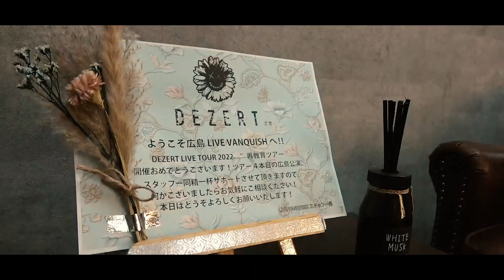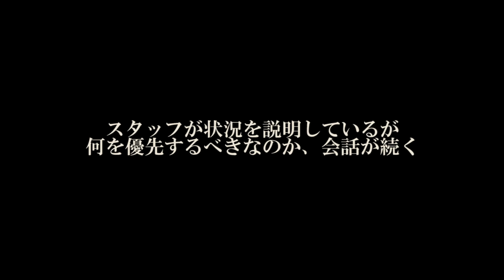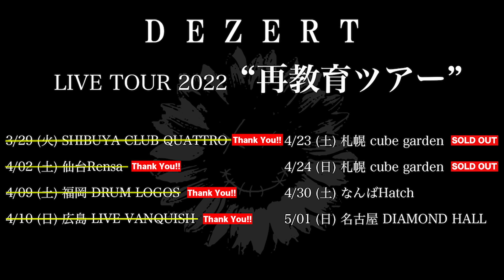DEZERT “再教育ツアー” DOCUMENT MOVIE #4 HIROSHIMA LIVE VANQUISH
‹最新リリース情報›

Major 1st Album 「The Heart Tree」
2024年1月10日（水）発売

・豪華盤：CD + Blu-ray（2枚組）+ 64Pブックレット / CRCP-40673　\10,000（税込）
・通常盤：CD / CRCP-40674　¥3,630 (税込)

■CD収録内容　※豪華盤、通常盤共通
01. Hopeless
02. 君の脊髄が踊る頃に (Album Mix)
03. 羊は死刑台で笑えるか？
04. 楽園
05. 僕等の夜について
06. モンテーニュの黒い朝食 (Album Mix)
07. 生活
08. 延命ピエロ
09. 「誰にも渡しちゃいけない場所を心と名づけ」 (Album Mix)
10. The Heart Tree
11. The Walker (Album Mix)
12. 匿名の神様
13. 再教育 (Album Mix)
14. ともだちの詩
《全14曲》

■Blu-ray収録内容　※豪華盤にのみ収録
DEZERT SPECIAL LIVE 2023 -DEZERT-
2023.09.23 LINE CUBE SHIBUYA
01. 君の脊髄が踊る頃に　02. 再教育　03. 胃潰瘍とルソーの錯覚　04. Sister　05. ともだちの詩
06. モンテーニュの黒い朝食　07. infection　08. Dark In Black Hole　09. 眩暈　10. 感染少女
11. 肋骨少女　12. 「君の子宮を触る」　13. 「遺書。」　14. 僕等の夜について　15. ミザリィレインボウ
16. The Heart Tree　17. 「殺意」　18. 「秘密」　19. TODAY　20. 「切断」
《全20曲》

■CDショップ特典・インストアイベントはこちら

■「The Heart Tree」発売記念予約購入者限定ライブ “新春!! 銀河系最速でハートツリーを聞いてみまSHOW!!”
2024年1月13日 (土) 開場16:15 / 開演17:00
2024年1月14日 (日) 開場16:15 / 開演17:00
会場：渋谷 WWW X
チケット料金：スタンディング　5,000円（税込）※入場時ドリンク代別途必要
詳細は をご確認ください。

‹最新ライブ情報›
■DEZERT LIVE TOUR 2024 “The Heart Tree” 【PHASE_1】 -延命ピエロ編-
2024年2月3日（土）　仙台darwin　開場17:00 / 開演17:30
2024年2月10日（土）　福岡BEAT STATION　開場17:00 / 開演17:30
2024年2月12日（月・祝）　広島SECOND CRUTCH　開場17:00 / 開演17:30
2024年2月17日（土）   名古屋DIAMOND HALL　開場16:45 / 開演17:30
2024年2月24日（土）   大阪BIGCAT　開場16:45 / 開演17:30
2024年3月2日（土）　渋谷Spotify O-EAST　開場16:30 / 開演17:30
2024年3月9日（土）　札幌cube garden　開場17:00 / 開演17:30
2024年3月10日（日）　札幌cube garden 　開場16:30 / 開演17:00

 ■2024年 日本武道館
詳細後日発表

DEZERTオフィシャルファンクラブ「ひまわり会」　詳細はこちら